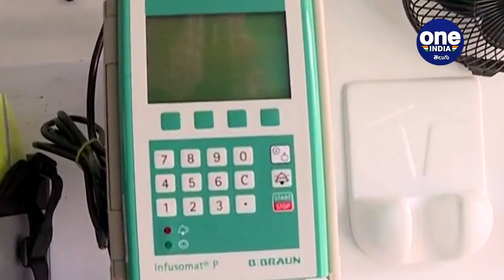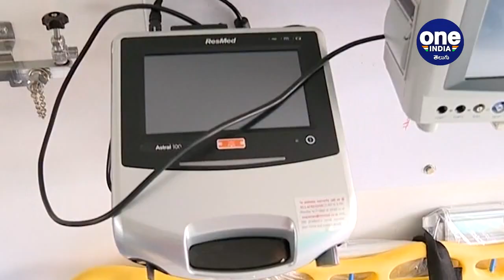YS Jagan Inaugurates New Ambulance Services In AP | 104,108 సేవ‌లలో కొత్త శ‌కం || Oneindia Telugu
108 Amubulance in AP, 104 Ambulance in AP, AP CM YS Jagan, Vijayawada News, Benz Circle in Vijayawada, Mobile Medical Health Care, New1068 Ambulance vehicles in AP,

విజయవాడ: రాష్ట్ర ప్రభుత్వం ప్రతిష్ఠాత్మకంగా చేపట్టిన 108, 104 అంబులెన్సులు రోడ్డెక్కాయి. బుధవారం డాక్టర్స్ దినోత్సవాన్ని పురస్కరించుకుని ముఖ్యమంత్రి వైఎస్ జగన్మోహన్ రెడ్డి అంబులెన్స్‌లను ప్రారంభించారు. ఉదయం 9:35 నిమిషాలకు విజయవాడలోని బెంజ్ సర్కిల్ వద్ద ఏర్పాటు చేసిన కార్యక్రమంలో ఆయన జెండా ఊపి ప్రారంభించారు.